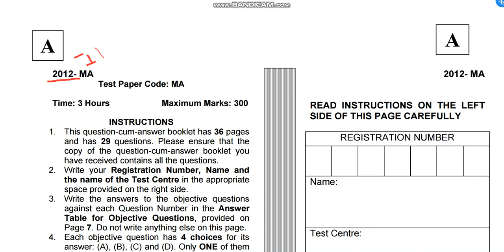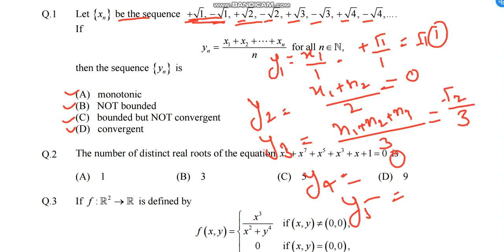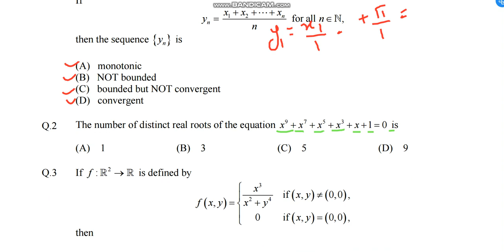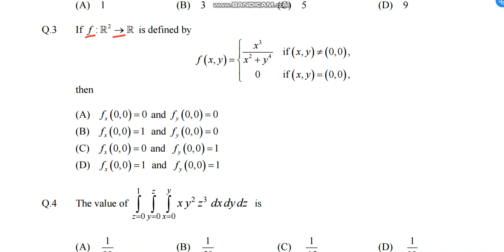IIT Jam MSc Mathematic 2012 solved paper question 1 to 3